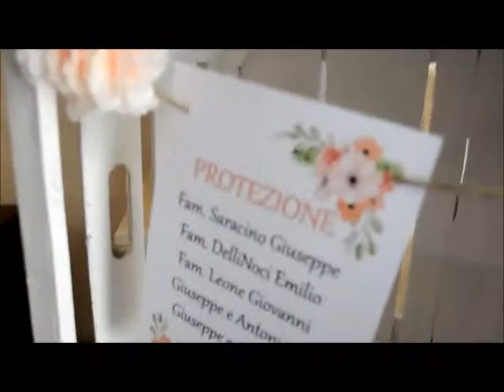Lillo Strillo analizza il TABLEAU MARIAGE a tema "l'amore è" a Masseria Li Surii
il tableau mariage a tema "l'amore è" secondo Lillo Strillo.
- 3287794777 - Animazione e Musica Matrimoni